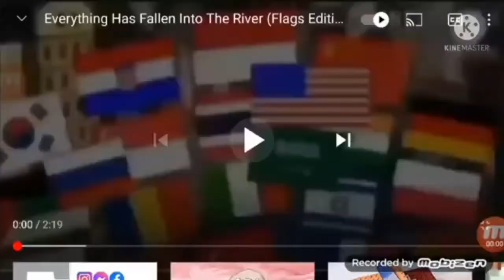Everything Has Fallen Into The River (Flags Edition) Add Round 23